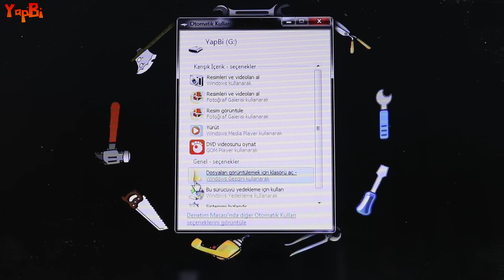Silgi ile Yapılabilecek 4 Harika Fikir - Okul Hileleri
Merhaba arkadaşlar bu videoda sizlere silgi ile yapılabilecek 4 harika fikir ve okul hileleri göstereceğiz. Hayatınızda kolayca öğrenebileceğiniz bu efsane fikirler ile okul hayatınızda başarılı bir öğrenci olmak için uygulayabileceğiniz bu fikirleri hayatınızın her alanında uygulayabilirsiniz. Harika ipucu ve fikirler için diğer videolarımızı izlemeyi unutmayın. Bu eğlenceli okul hilesi ile sizde evde deneyebilir veya okulda uygulayabilirsiniz.